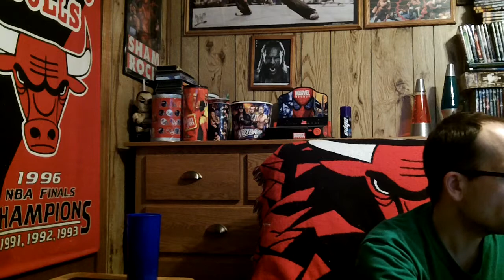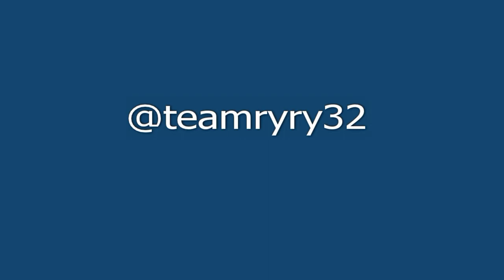superbowl XLIX Seahawks vs Patriots